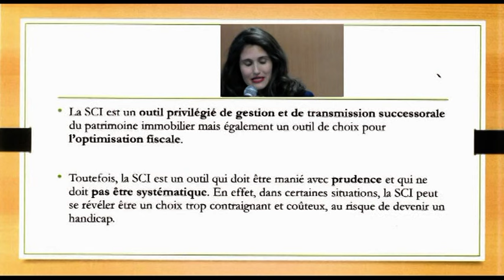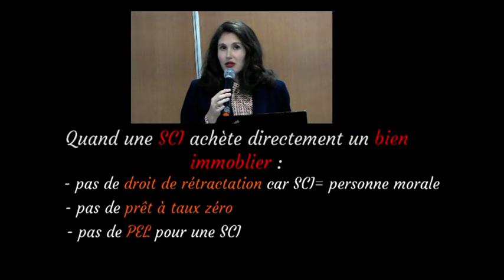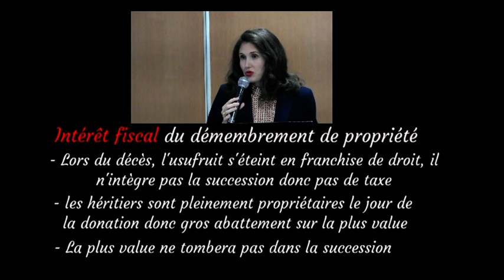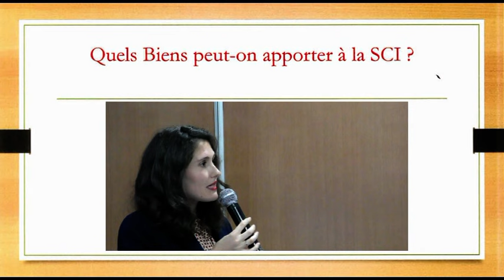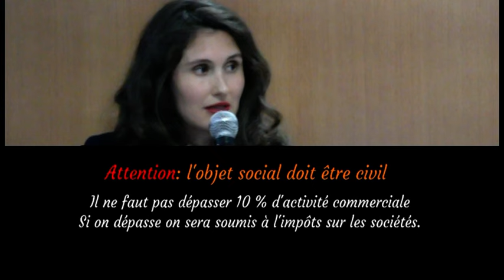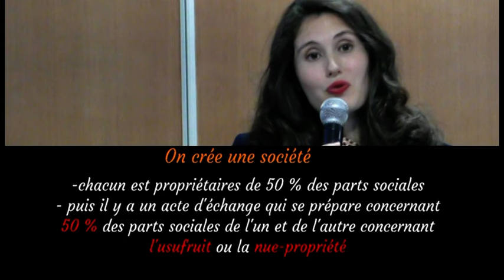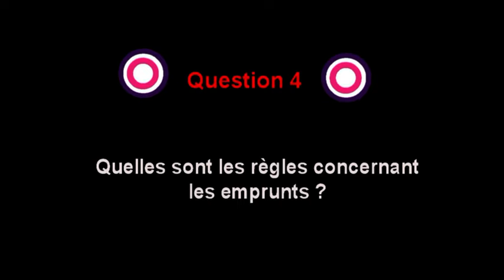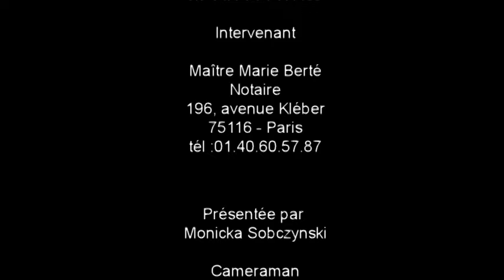Les Conférences de la Chambre - SCI Un bon choix pour la succession ? Maître Marie Berté - Notaire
SCI Est-ce un bon choix pour la succession ?
Par Maître Marie Berté - Notaire et expert à la Chambre des Propriétaires du Grand Paris.

Depuis 1872 la Chambre des Propriétaires du Grand Paris soutient les propriétaires et elle continue.

 Adhérer, c’est intégrer notre association qui tous les jours vous accompagne et vous conseille dans les domaines du patrimoine :  copropriété, fiscalité, droit social, baux commerciaux, baux d’habitation, urbanisme, assurance.

Nos 3 juristes permanents et nos 40 consultants spécialisés sont directement à votre écoute sur appel téléphonique et en présentiel.

Rejoignez nos adhérents :
72-76 rue de Longchamp  75116 Paris.
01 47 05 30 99